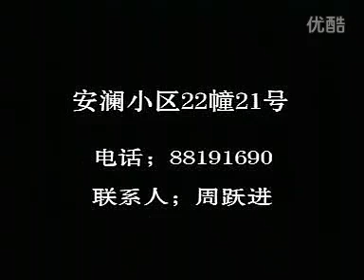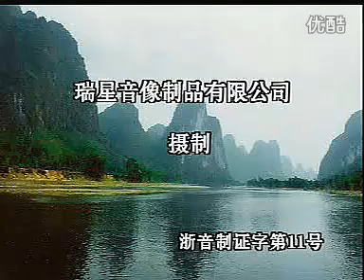温州鼓词 大明英烈传 30